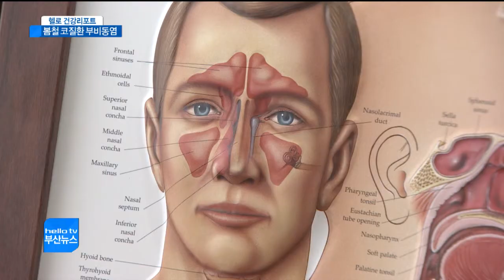헬로 건강리포트_봄철 코질환 부비동염(CJ헬로비전 부산방송)